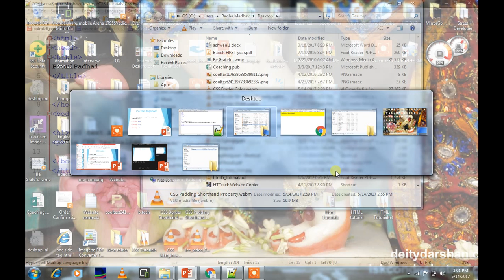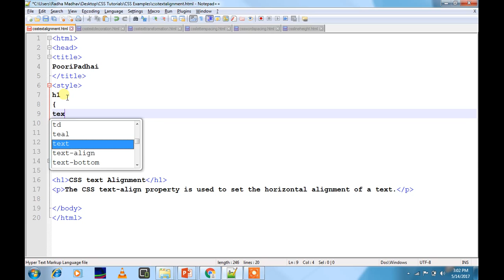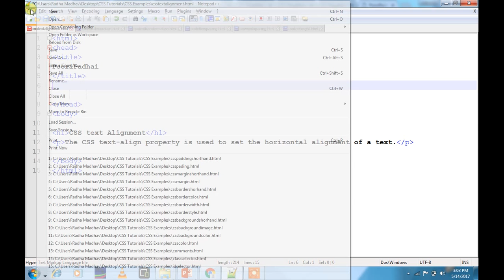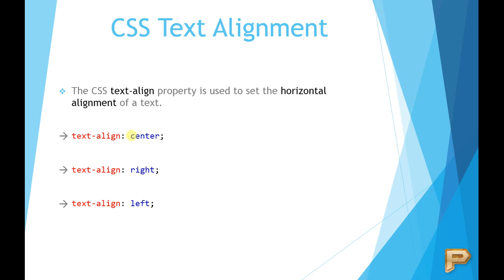CSS Text Alignment-Hindi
What is the use of CSS Text Alignment and How to use it
text-align: center;
text-align: right;
text-align: left;
Horizontal Alignment